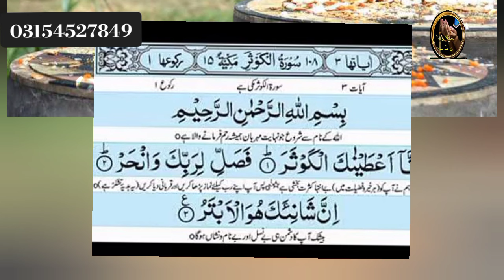Mah E Rajab 2024 Chawal Ky Danon Pe Surah Kusar Parhny Ka Aml_Raba ul murajb me aml_Makafateamal1.2m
rajab ka chand
rajab ka mahina
rajab family vlogs prank
rajab ki dua
Rajab Chand
Rajab Moon
13 Rajab
Rajab Mubarak
rajab status

Important Notice :
All the clips are our own in this video. Which I created all videos from my mobile camera. All designing and editing is of itself. And every video has its own script and has a commentary in my voice. In human sound Our goal is to provide good information on different topics. And want to healing people with my words and wazfa

Rajab ul murajab me wazifa
13 rajab ka waqia
Li Ilafi Quraish ka Wazifa
Rajab k amliyat
Rajab ka chand 2024
Rajab ka wazifa ubqari
Rajab ke Mahina me 1 Chutki Namak pr 313 Baar
Rajab ke roze
Rajab ul murajab ka waqia
Rajab ul murajb ka
Taqdeer Badal Jaye gi